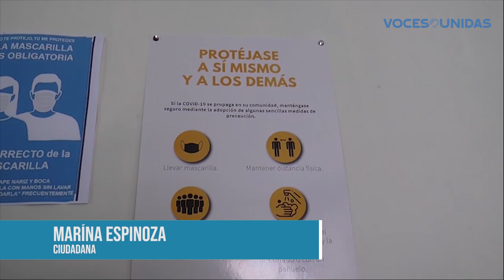Matagalpinos a favor del uso de la mascarilla